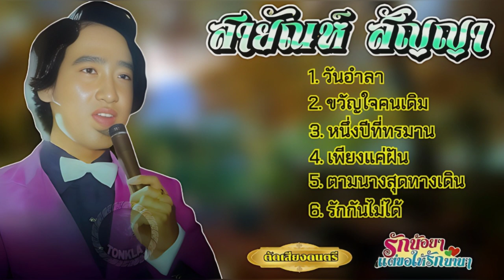รักพี่เป้าตลอดกาลVol.11-สายัณห์ สัญญา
รักพี่เป้าตลอดกาล Vol.11
1.วันอำลา
2.ขวัญใจคนเดิม
3.หนึ่งปีที่ทรมาน
4.เพียงแค่ฝัน
5.ตามนางสุดทางเดิน
6.รักกันไม่ได้